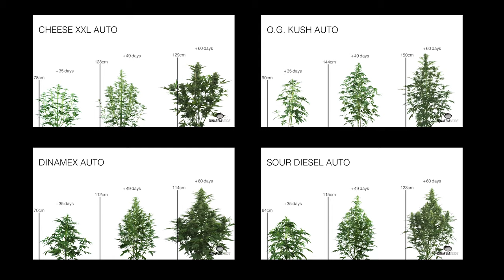Diferencias entre semillas feminizadas y autoflorecientes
En este vídeo, puedes ver cuál es la diferencia entre las plantas de marihuana feminizadas respecto a las plantas autoflorecientes.

Advertencia:  Todos los videos de Dinafem Seeds son exclusivamente para fines informativos y educativos. No apoyamos ni fomentamos el consumo de drogas.